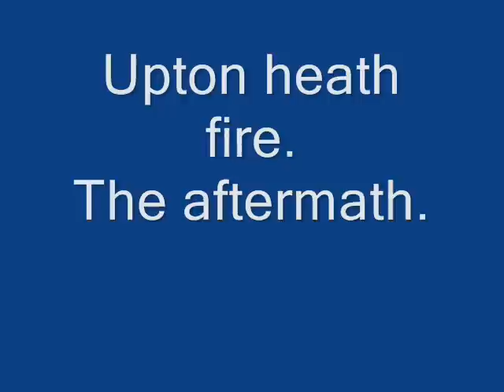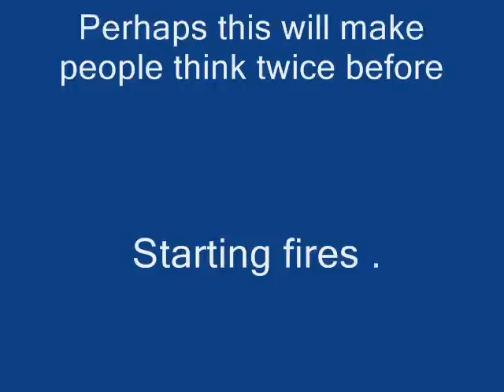Upton heath fire. The aftermath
The devastation caused by mindless yobs.
These photos were taken the morning after the fire,
As you can see it destroyed a vast area of the heath , not to mention the poor wildlife that died so horribly ,